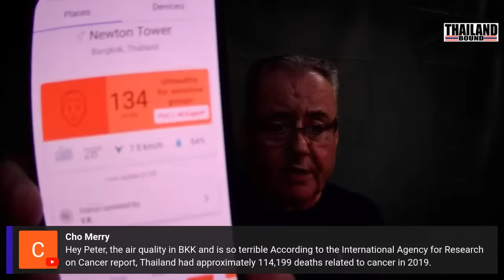THAILAND BOUND IS LIVE SUNDAY 11th FEB AT 9PM THAI TIME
Come along and join in live-stream and get involved in our lively conversation.

If you like what I do on this channel and you would like to support me, “please consider buying me a coffee or two”

Send money to Thailand using “Wise” (Formally “Transfer Wise”) much cheaper than banks! You can visit the Wise website to find out more